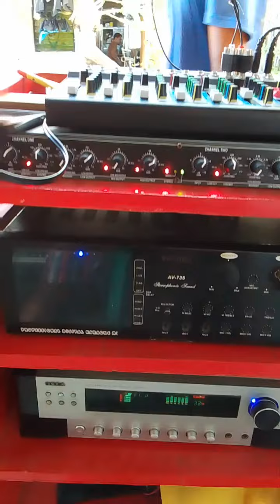# tusunra speaker 15 bass test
bass test. #. denshotv vlog